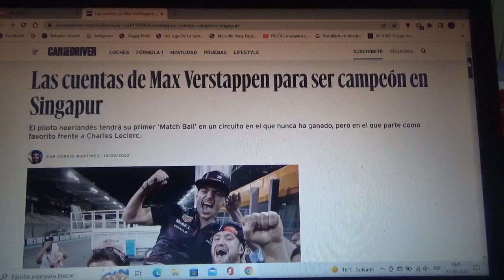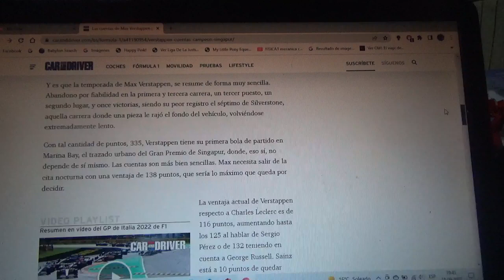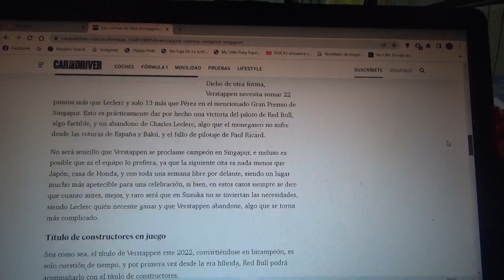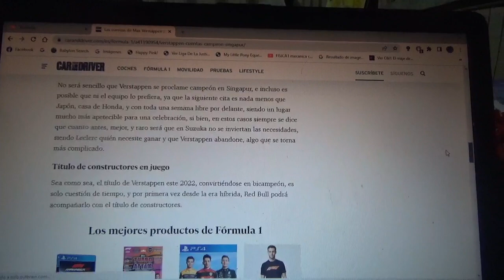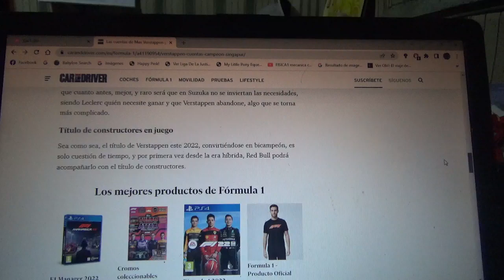Estas son las cuentas de Max Verstappen para ser bicampeón mundial de F1 en el GP de Singapur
Todo hace indicar que el piloto holandés podría ganar su 2do campeonato mundial de la Fórmula 1 en esta Temporada 2022 en el siguiente Gran Premio de Marina Bay por lo que estoy apostando fuertemente por el corredor neerlandés